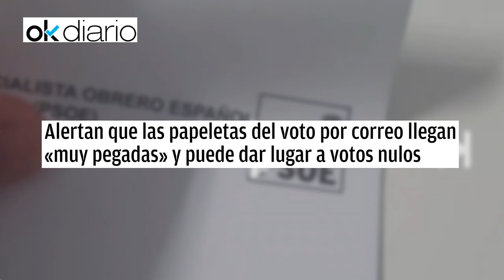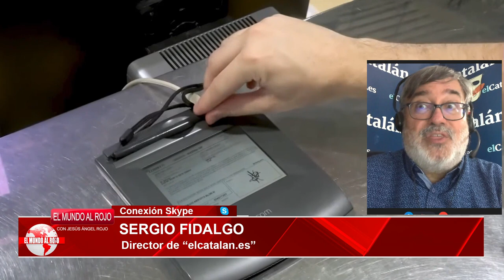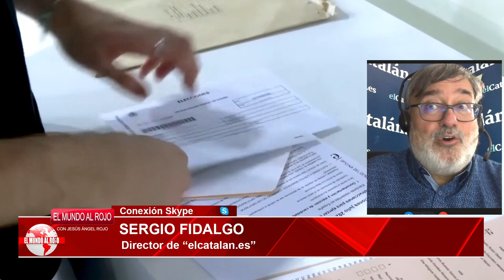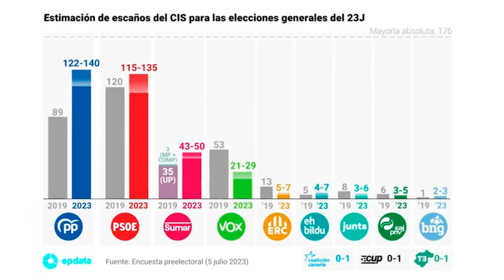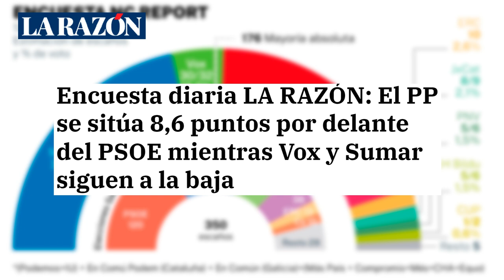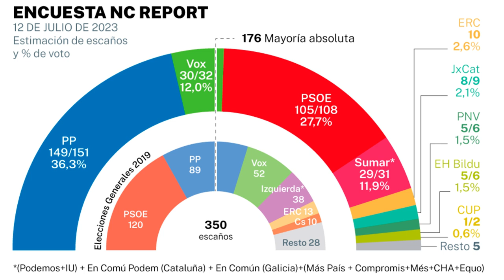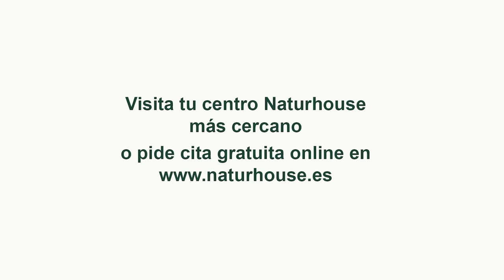Jesús Á. Rojo: Feijóo no sé fía del trilero Sánchez y pide a los carteros que “repartan los votos”